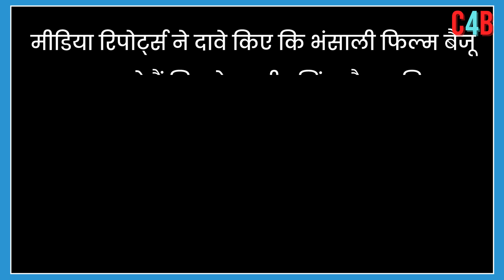After Shahrukh Khan's Jawaan, is Nayantara going to do Ranveer Singh's film?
Will Shahrukh's heroine romance with Ranveer? After Jawan, Nayanthara got offered Bhansali's film?